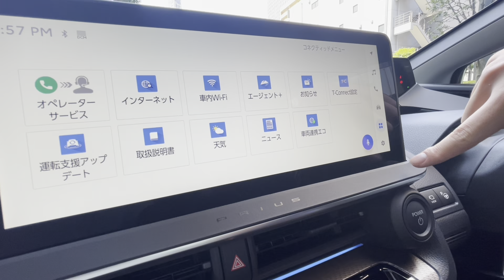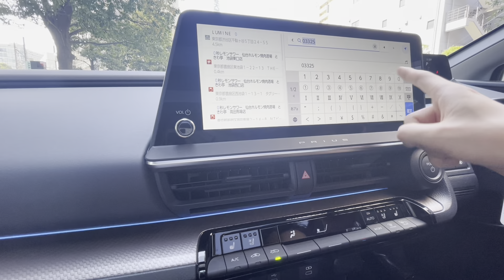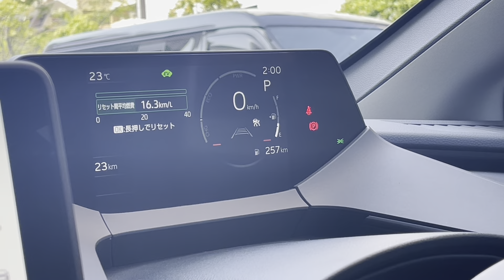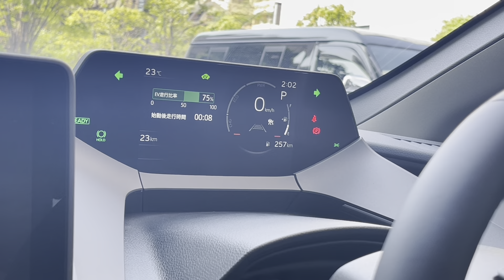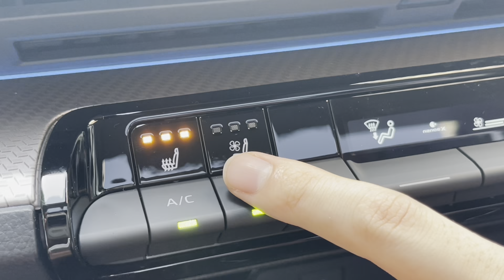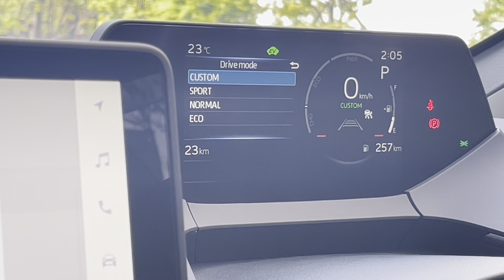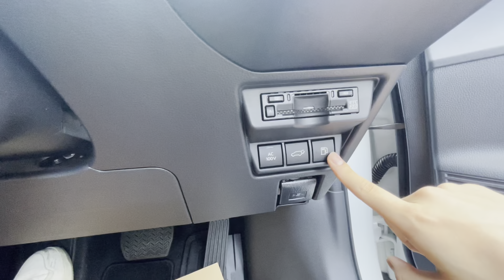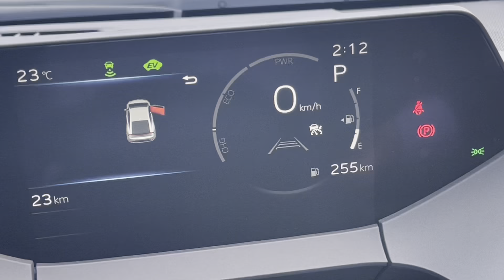新型プリウスZモデリスタ2023フルオプション